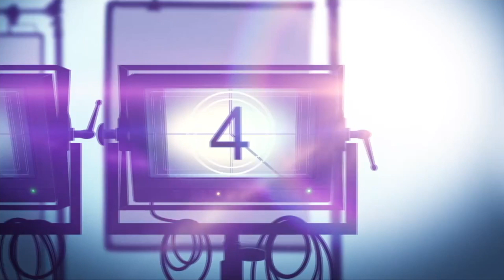THE CONSULTANT Prime Video Series Review (2023) | Christoph Waltz and Nat Wolff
The Consultant is a @PrimeVideo series that follows a relationship between employee and boss, asking how far we will go to get ahead, and to survive.